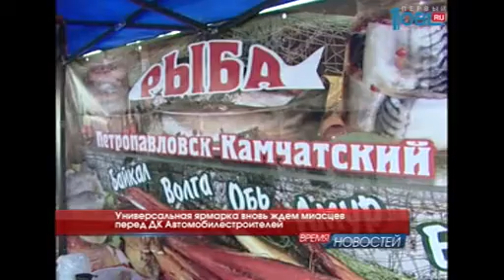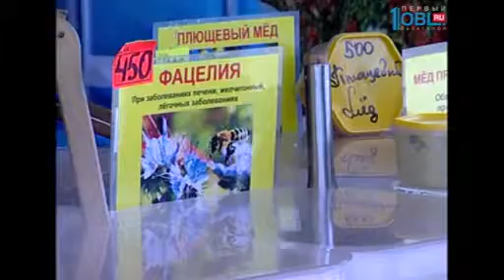Время новостей. Миасс от 27.09.2016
Где уже тепло? Миасс входит в отопительный сезон. Официальное начало сезона – 1 октября. Но уже сейчас  подключили  некоторые социальные объекты: школы, детсады, больницы. На улице Готвальда в п. Динамо продолжаются ремонтные работы на теплотрассе. Но беспокоиться жителям  не стоит: тепло подадут в срок.

Несколько раз в минувшие дни бойцы Поисково-спасательной службы Миасса экстренно выезжали на поиски потерявшихся в лесу. Люди отправляются за грибами не подготовленными, зачастую  переоценивают свои силы. Единственным средством спасения для них становится звонок в единую диспетчерскую службу, но некоторые любители даров природы не берут с собой даже телефон. О нелегкой работе спасателей в грибной сезон расскажет Валентин Ефимов.

Английский язык - для межкультурного общения. Студенты Миасса позвали в гости иностранного друга. Встреча прошла в формате интеллектуальной конференции. Её цель -  распространение уникальных идей, практика английского языка и культурный обмен. Подробнее о встрече в материале Валентина Ефимова.

Миасские спортсмены вновь доказывают свое первенство в большом спорте. В очередной раз отличилась миасская школа скалолазания. С 14 по 18 сентября в Париже состоялся 14 чемпионат мира по скалолазанию. Российские спортсмены общими усилиями завоевали семь призовых мест: пять - в личном зачете, два - в командном. В лазании на скорость половина всех медалей досталась нашим соотечественникам. Особое место среди них заняла скалолазка из Миасса Елена Красовская, ставшая самой юной чемпионкой мира в многоборье.

 Мёд и сладости, рыба и пряности. Это и многое другое привезли продавцы со всех уголков России. Посмотреть, попробовать и приобрести нужные, вкусные и полезные продукты можно перед ДК Автомобилестроителей на ярмарке.